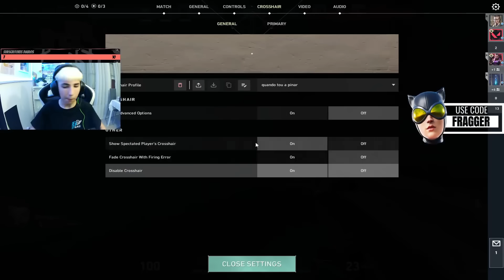MELHORES CLIPS DA SEMANA #7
Use code "FRAGGER" in the item shop

Mapa  1v1 do Sandrinho: 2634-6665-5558